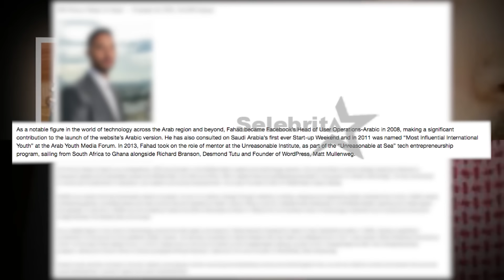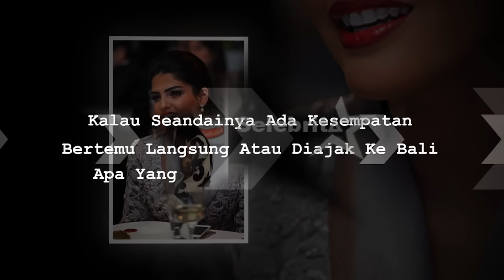Pesona Ketampanan Pangeran Arab & Kecantikan Putri Raja | Selebrita Siang